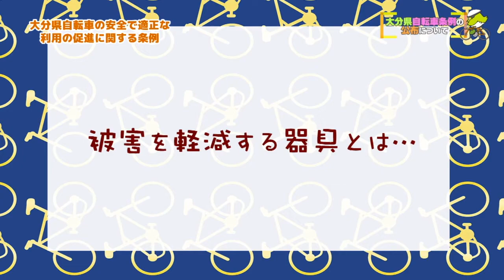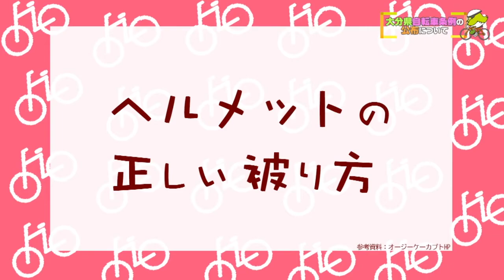大分県自転車条例の交付について②「乗車用ヘルメット等の着用」ヘルメットのかぶりかた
身近な乗り物だからこそ知っておきたい「ヘルメットの着用の仕方」
21年4月より校則で義務付けられている学校も増えてきました。
ヘルメットを着けるとどうして安全？ヘルメット以外の代用品は？
安全に自転車に乗るために必要なことをわかりやすく紹介！！
大分県HP「大分県自転車条例の交付について」
動画紹介番組「友チャリ」Youtube